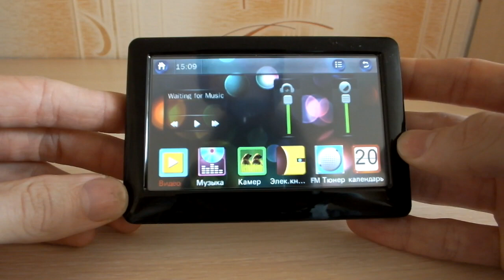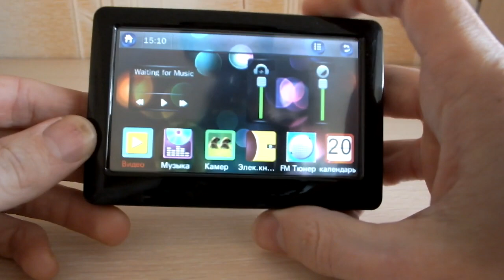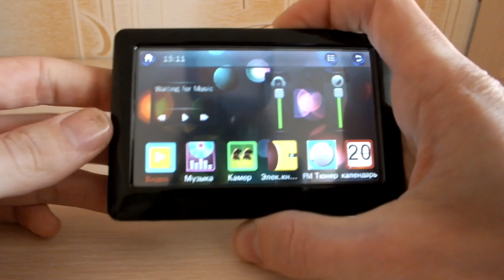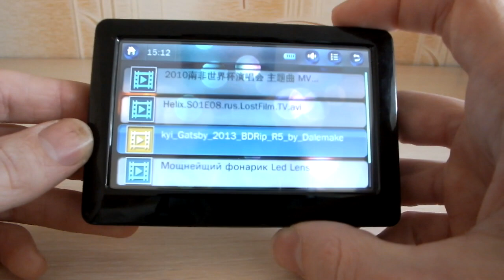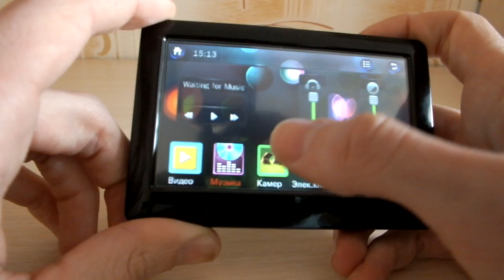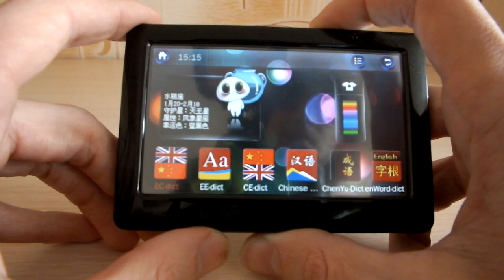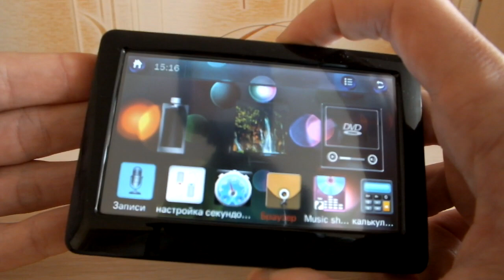Обзор MP5-плеера с HD разрешением [Dx.com]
Качество плеера приемлемое. К сожалению никакого HD разрешения я не увидел. MP5-плеер можно использовать для просмотра фильмов. Информационный Китай

Теги: Посылка из Китая Посылки из Китая Посылка с Аliexpress.com Посылка с Tinydeal.com Посылка с Tmart.com Посылка с Yunnansourcing.com Посылка с Banggood.com Посылка с Aurabuy.com Посылка с Dx.com Китайский чай Планшет из Китая Телефон из Китая Китайский планшет Китайский телефон Одежда из Китая Обувь из Китая Китайские товары Как заказать из Китая Обзор товаров из Китая